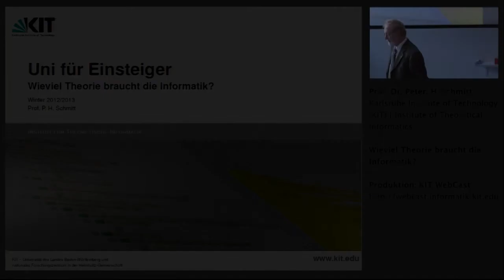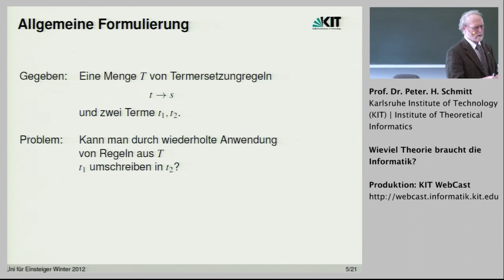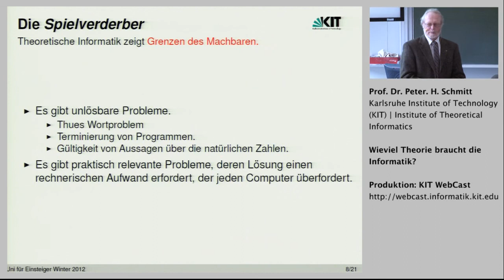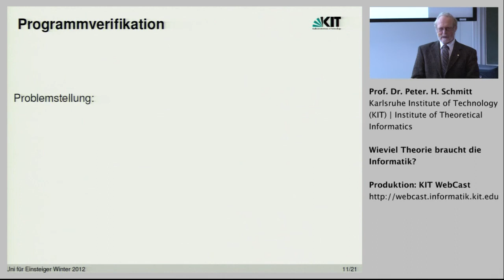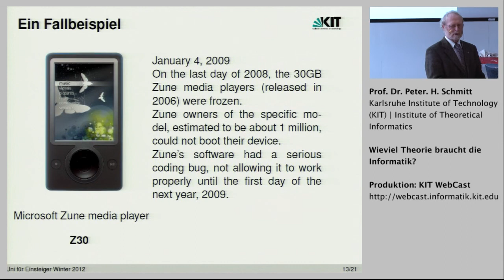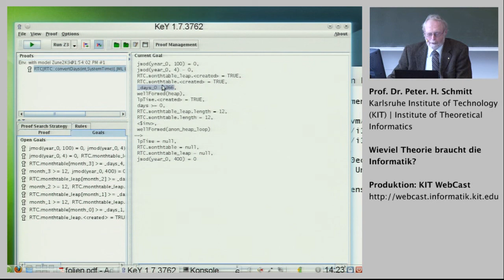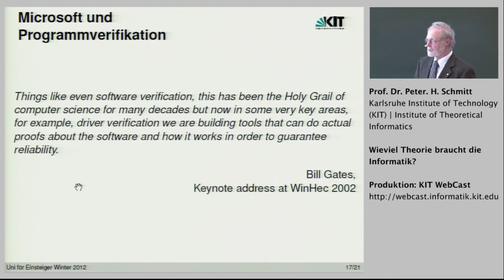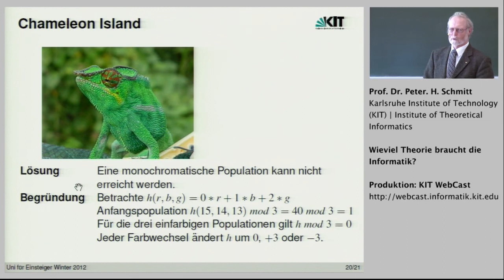Wieviel Theorie braucht Informatik?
Prof. Dr. Peter H. Schmitt | Karlsruhe Institute of Technology (KIT) | Institute of Theoretical Informatics